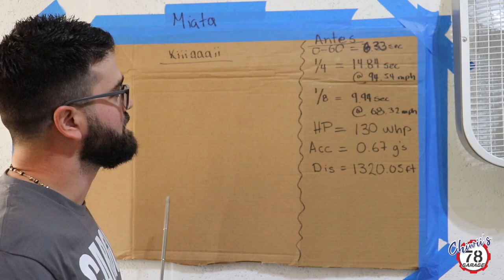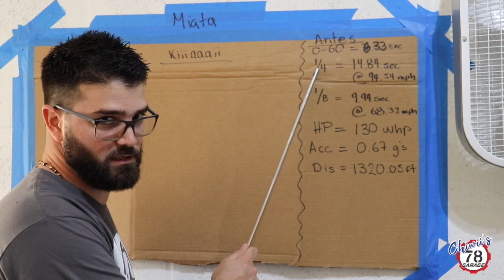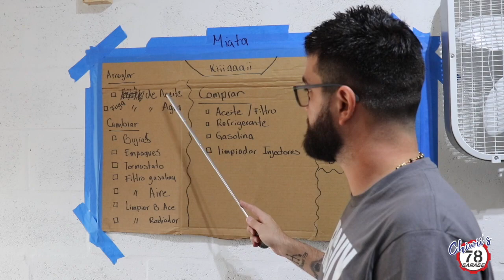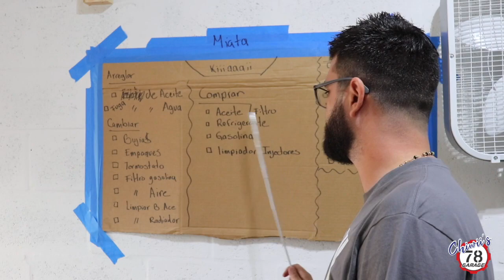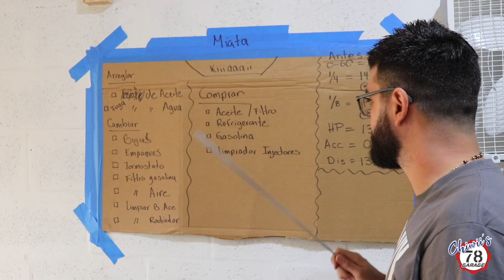Miata Powaaa PT1... Empezando desde 0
OJO! No soy un mecanico ni ingeniero de ningun tipo. Todo el contenido de este canal es estrictamente para entretenimiento. Si quieres puede usar o practicar lo visto, es bajo tu propia responsabilidad o riesgo. Gracias.